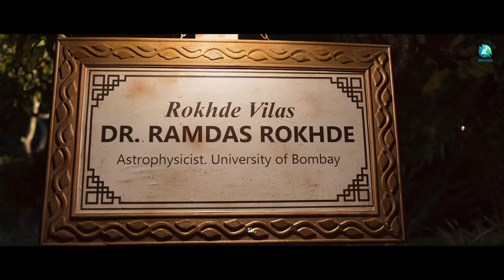Everything is Possible Official Teaser | Kannada Short Film | Kushee Ravi | MK Mata |Ikshvaku Ram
Watch the teaser of the Kannada short film "Everything is Possible" which is a thought-provoking time-travel movie set in 1964. The film follows the story of a young lady who is obsessed with figuring out if time travel is possible. In her quest to find the truth, she seeks the help of an astrophysicist. This short film is set to release on 20th Jan 2023 at 6 PM!

♫ Movie name    : Everything is Possible
♫ Banner             : PMK Productions
♫ Starring            : Kushee Ravi and MK Mata
♫ Producer          : Poornimanoj and Yashwik
♫ Director            : Ikshvaku Ram
♫ D O P                : Eric VJ
♫ Editor               : Eric VJ
♫ Stills                 : Naveen
♫ Makeup           : Sachin C
♫ Costume         : Swathi KR
♫ DI                      : Ranga (iGene)
♫ P R O                : Harish Arasu
♫ Art Director     : Vishwas Kashyap
♫ Sound Design   : Ravi Hiremath
♫ Sound Mixing   : Krishnan Unni
♫ Dubbing Engineer  : Rakesh V (Loop studio)